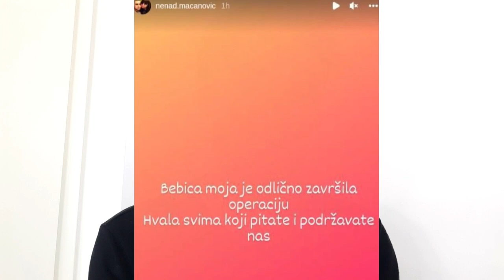ZAVRSENA OPERACIJA - Bebica se HITNO oglasio - Evo kako je prosla operacija Miljane Kulic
Evo kako je prosla operacija Miljane Kulic

Javite se na email ukoliko imate bilo kakvih pitanja ili zahtjeva

VAZNO!